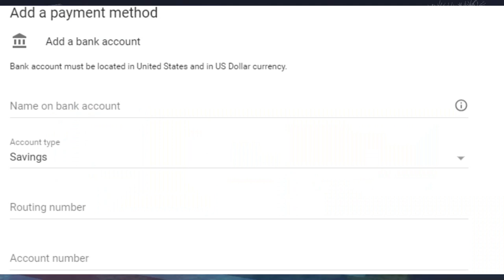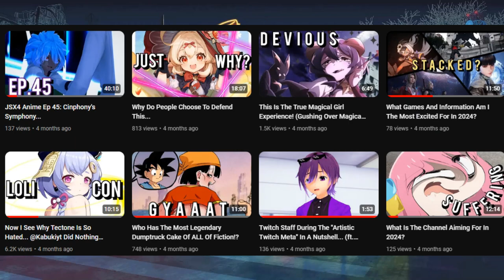Why Lumine Got Her Cheeks Clapped And How It Was A Good Thing... (Genshin Impact)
X

Blue Sky